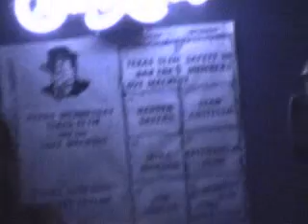Sam Myers & Anson Funderburgh Oct 2005 Katrina benefit 1/2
Sam Myers playing and (surpringly) SINGING with Anson Funderburgh. October 19 2005 Katrina benefit at Deep Ellum Blues in Dallas.

A little warning, some folks might find it painful to hear Sam's voice like this (due to his throat cancer), but I felt I had to post this video, for this might have been one of the last (vocal) performances of this phenomenal Blues Icon.

Be sure to watch part II.

The Katrina benefit featured:
Anson Funderburgh, Sam Myers, Mike Morgan, Jim Suhler, Holland K. Smith, James Hinkle, Pat Boyack, Texas Slim, Andrew "Jr Boy" Jones, Joey Love, Cheryl Arena, Andrea Dawson and many more..